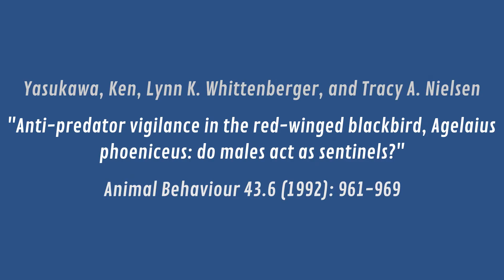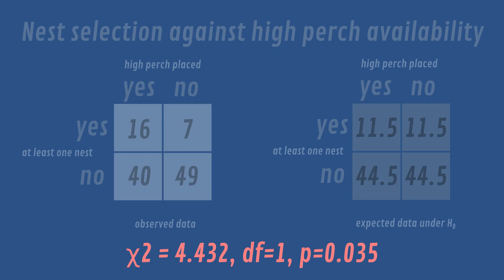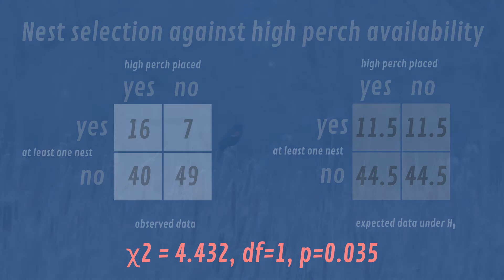Red-winged Blackbird Nest Selection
We look at one result in a research paper that examined the availability of high perches against nest-site selection in Red-winged Blackbirds.

Here is the paper:
Yasukawa, Ken, Lynn K. Whittenberger, and Tracy A. Nielsen. "Anti-predator vigilance in the red-winged blackbird, Agelaius phoeniceus: do males act as sentinels?." Animal Behaviour 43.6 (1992): 961-969.

See some footage of Red-winged Blackbirds and see some math! Note: I explained the chi^2 test in this video as it was the test done in the paper but it may make more sense to use binomial logistic regression as I explain here:
However, in either case the basic significance and result does not change.